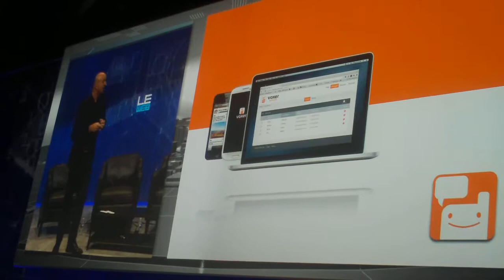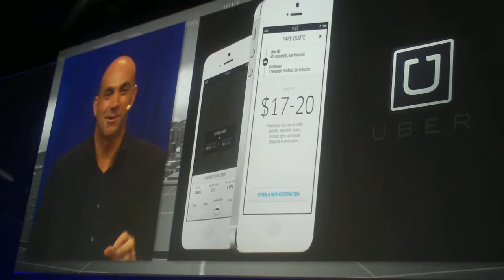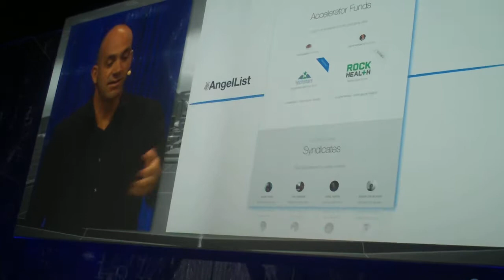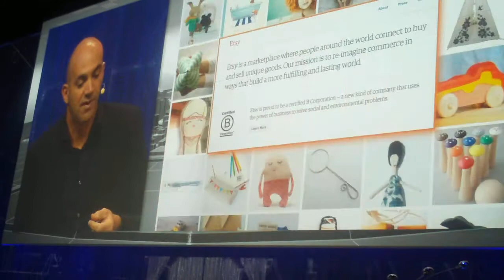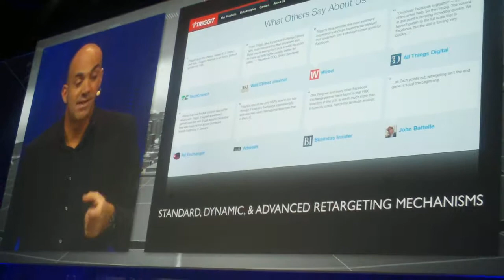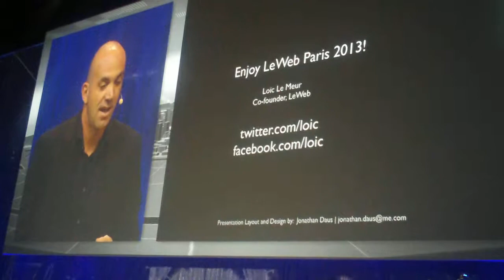leweb opening - @loic Le Meur gives the Silicon Valley Trends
Short video of the opening Leweb where @loic le Meur gives the trends from Silicon Valley